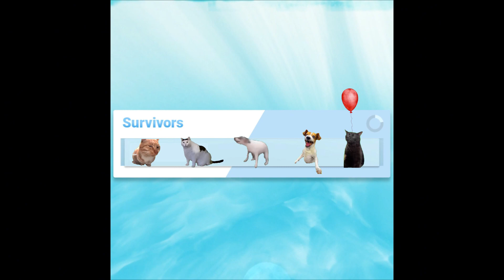arsenal & natural disaster .CAT